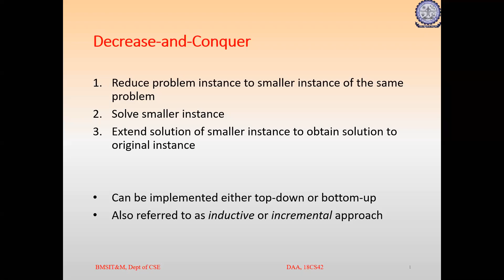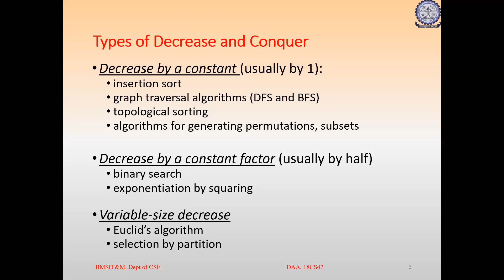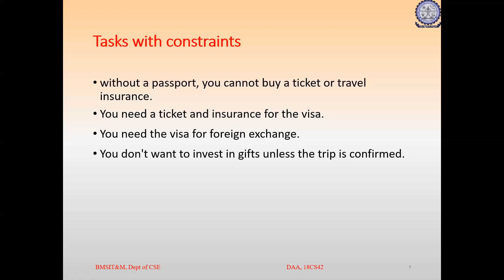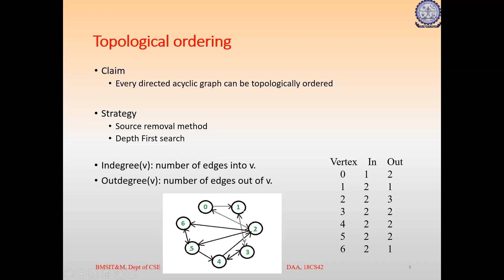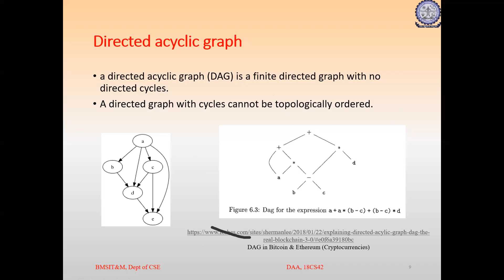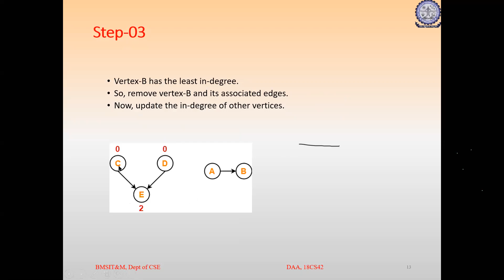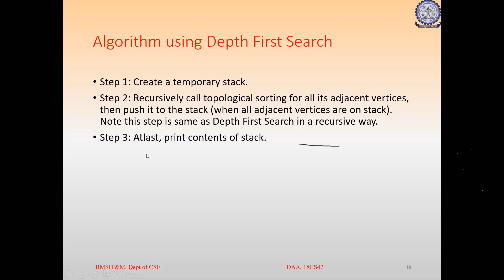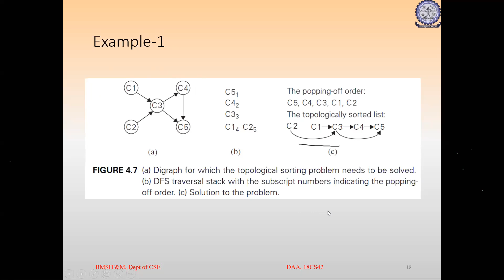DAA -Topological sorting